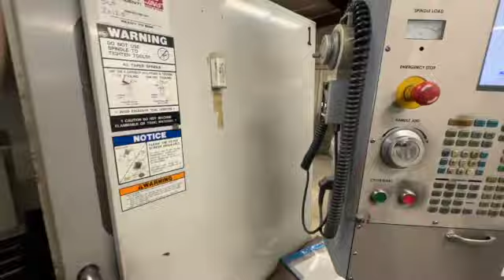FOR SALE: 2005 HAAS VF-3SSYT w/ 4th/5th Axis (Toolquip # 22145007)